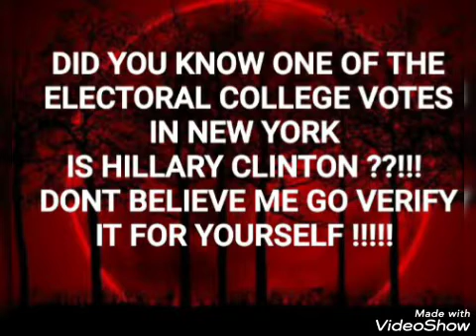November 3, 2020